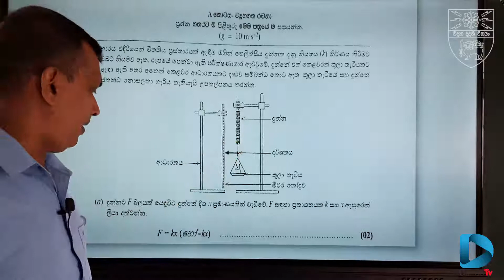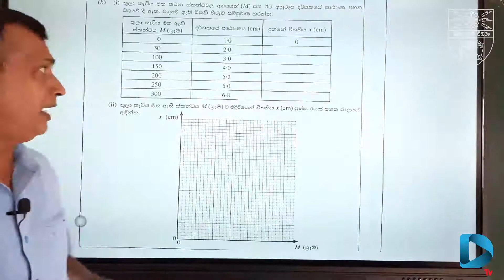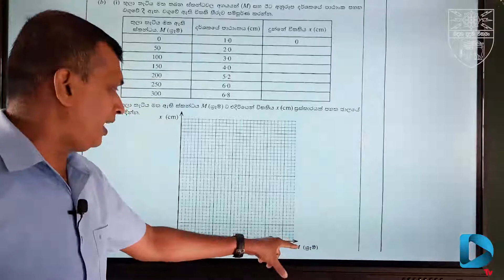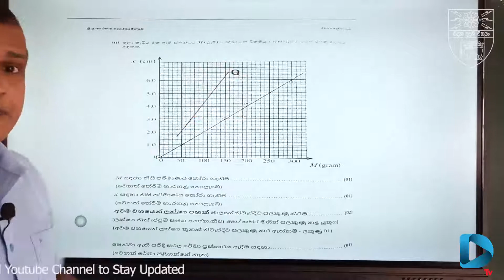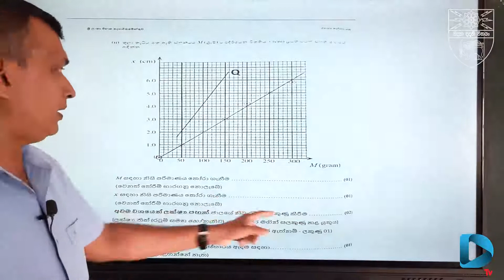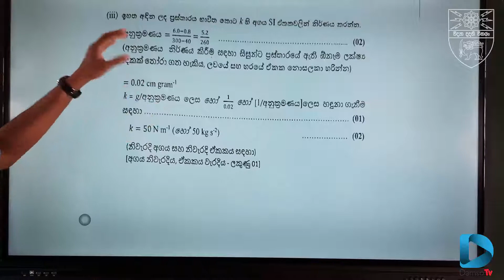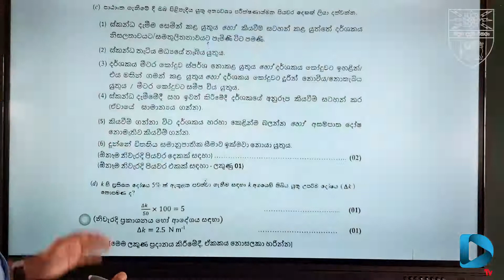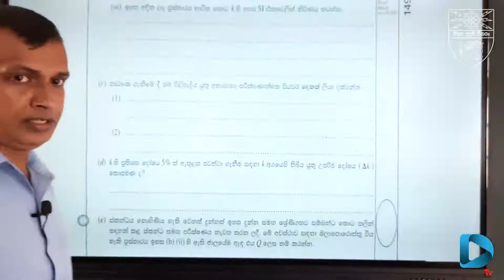A/L PHYSICS | උසස් පෙළ භෞතික විද්‍යා ප්‍රශ්න පත්‍රය 2020 | DAMSO TV | DHARMASOKA COLLEGE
M.A.C දිල්රුක් | M.A.C.DILRUK | PHYSICS | STRUCTURED ESSAY COMMENTARY 2020 | A/L PHYSICS PAPER 2020 | ධර්මාශෝක විද්‍යාලය | DHARMASOKA COLLEGE  | DAMSO TV | දම්සෝ TV |
භෞතික විද්‍යාව ව්‍යුහගත රචනා විවරණය | A/L PHYSICS | උසස් පෙළ භෞතික විද්‍යා ප්‍රශ්න පත්‍රය 2020 | DAMSO TV | DHARMASOKA COLLEGE | ව්‍යුහගත රචනා විවරණය | USAS PELA | RACHANA | 13 WASARA

Welcome to Dharmasoka College Official YouTube Channel